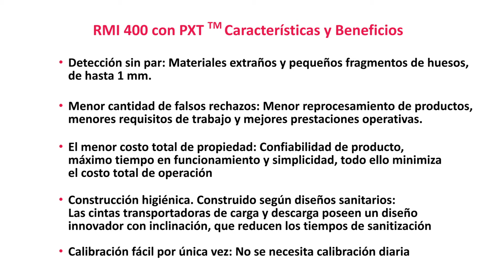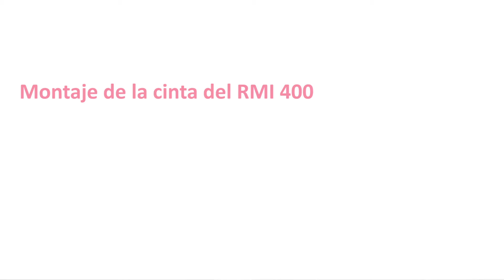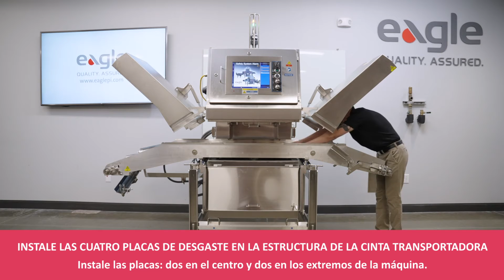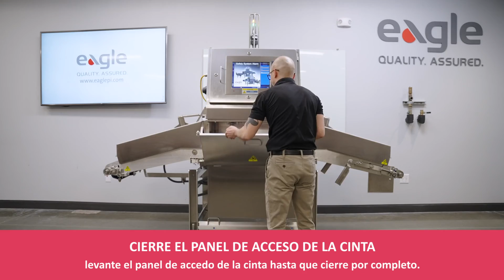Extracción de la cinta del RMI 400 | Eagle Product Inspection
Vea con qué facilidad se retira la correa del RMI 400 de Eagle, lo que permite un saneamiento y un lavado más rápidos. La máquina está construida con una construcción higiénica y un diseño sanitario, construida específicamente para entornos hostiles. Para descargar la hoja de datos, visite

O